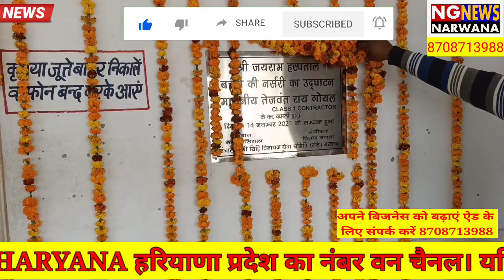नरवाना में अत्याधुनिक मशीन नर्सरी के बच्चों के लिए। छह माही अष्ट माही सभी प्रकार के बच्चों के लिए